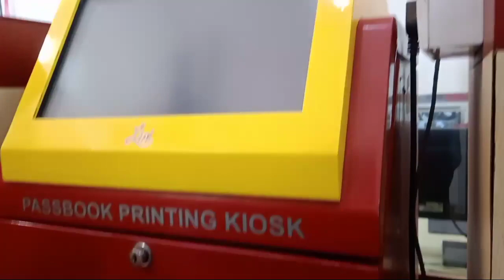करवा चौथ ki shopping hogyi mummy or chachi ki 🛍💅 || Ritika vlogs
karwa chauth, karwa chauth special, karwa chauth ki shopping, shopping for karwa chauth, ho gayi sari taiyari, family,  family vlogs, village family vlogs, family vlogs